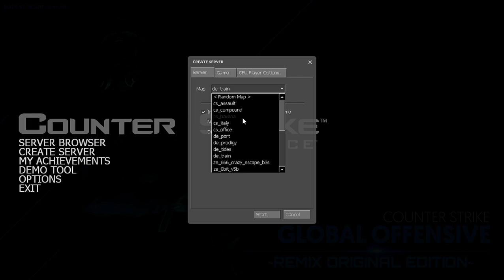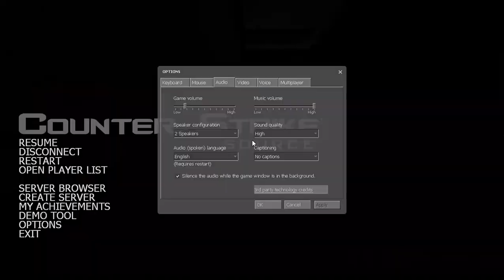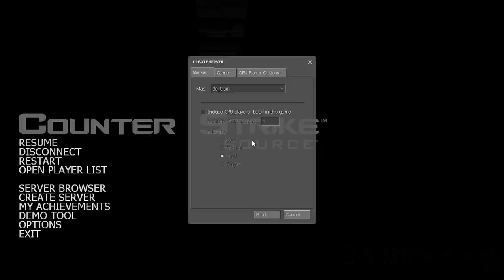Counter-strike source gameplay de_train [ CSGO Mod ]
link CSGO Mod [ By Ultimate Gaming Zone ]

Password CSGO Mod : CSGO-REMIX